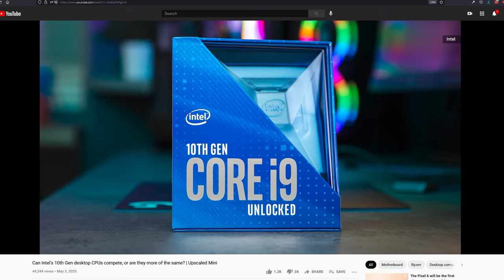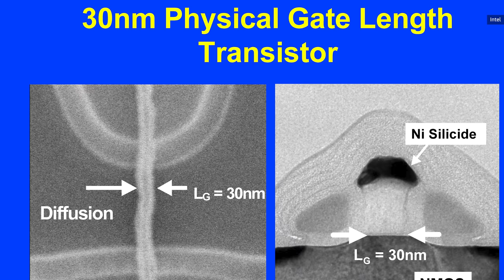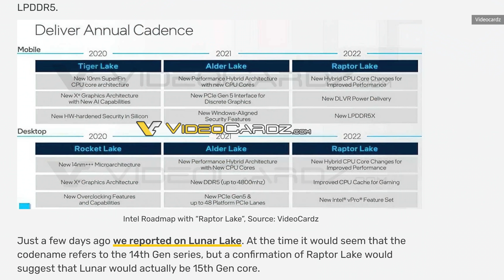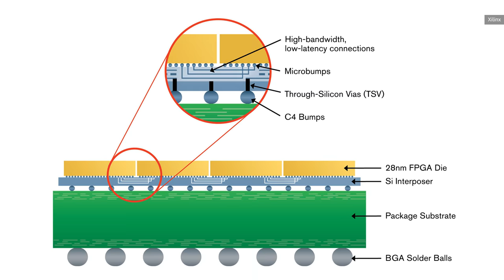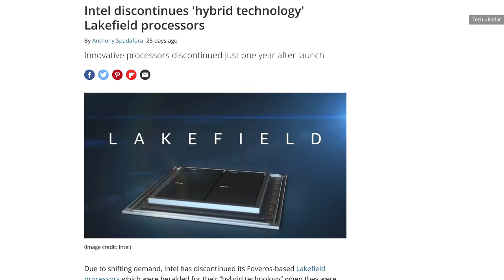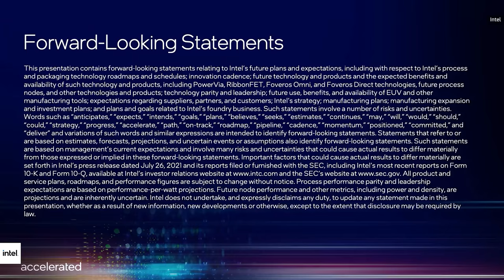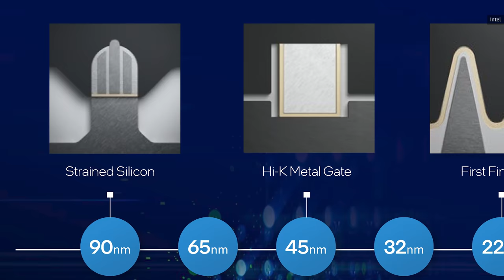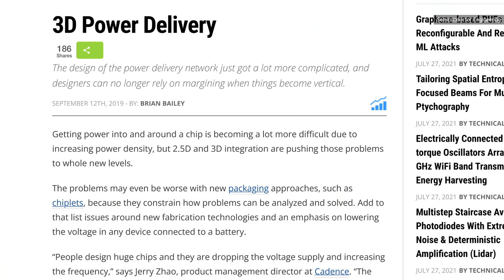Intel has a plan to go beyond 3nm chips | Upscaled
Intel has rebranded their manufacturing process nodes. What was once 10nm is now 7nm,  through the power of a press release. To be fair to Intel, their 10nm is competitive with the 7nm processes from Samsung and TSMC, the other big players in the chip-making space, and the rename realigns each companies nodes to be roughly comparable. In addition to the rename, Intel also gave us info on their upcoming CPU tech, including EMIB in the planned Meteor Lake CPUs, and two new styles of Foveros stacked / 3D chips. Intel's plan goes as a far as ambitious 18 angstrom (or 1.8nm)  node that they plan to be producing by 2026. That sounds awfully fast to me, but hey, we all need goals.